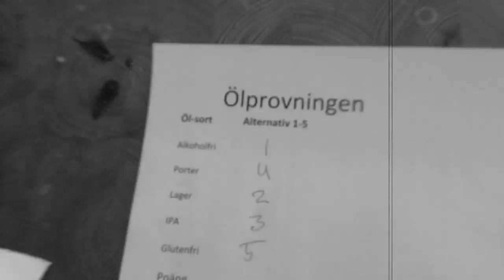BEERFEST 3.0 - The games